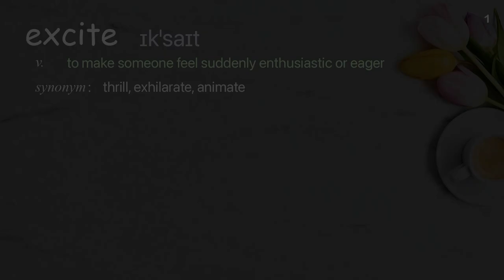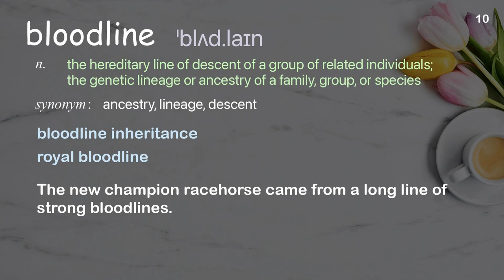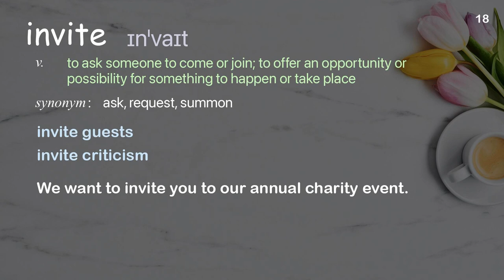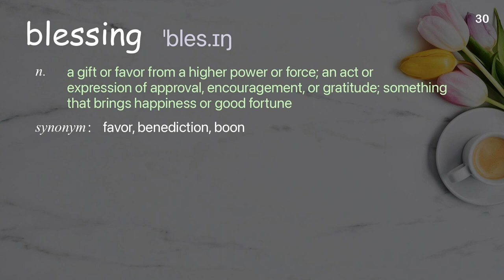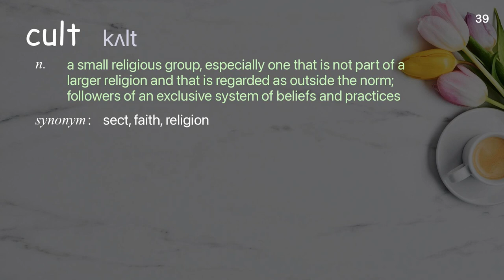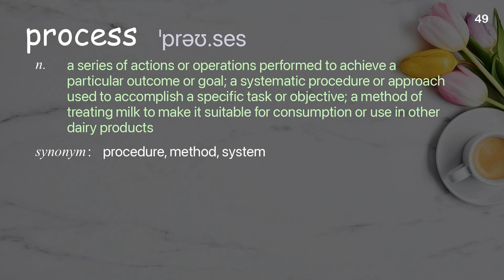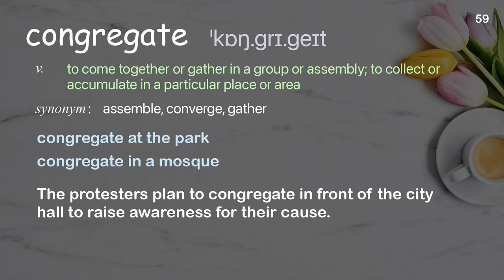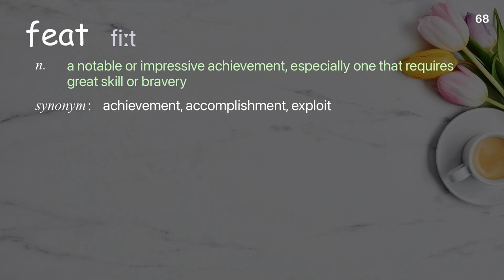68 Academic Words Ref from "Natalie MacMaster: Fiddling in reel time | TED Talk"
■PLEASE NOTE

■Reference Source
Natalie MacMaster: Fiddling in reel time | TED Talk